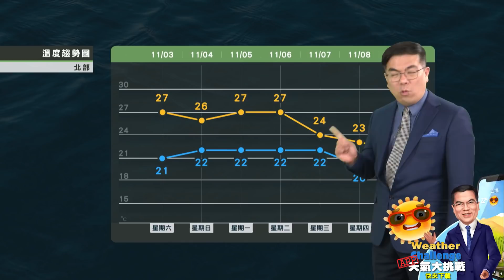2018/11/03 回溫轉晴好天氣 中南部更穩定 留意空品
回溫轉晴好天氣
將持續穩定至下周三
中南部更穩定 留意空品
把握近期 準備冬季衣物